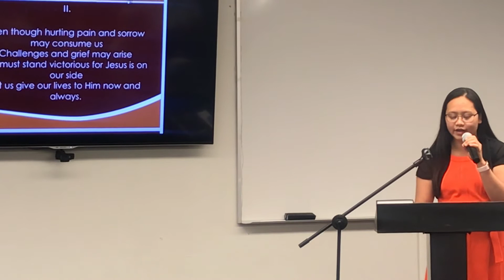Fearless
In this world wickedness and troubles are around us
Hopelessness and fear come our way
But we must not lose hope my friends for Jesus is with us
Let us put our trust in Him to lead the way!

Fearless are those who are in Jesus
Fearless are those who live in Him
I’ll hold His hand by faith and never would rely it
For only in Him I can be, I can be fearless

Even though hurting pain and sorrow may consume us
Challenges and grief may arise
We must stand victorious for Jesus is on our side
Let us give our lives to Him now and always